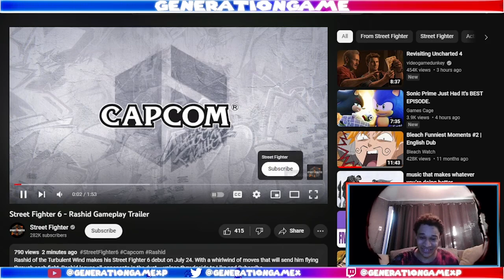Street Fighter 6 Rashid Reaction: The Turbulent Wind IS BACK!!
Rashid from SFV comes back July 24th. Rashid was one of the first characters I ever tried to learn fully when playing street fighter. Happy to see Characters from V making a return.